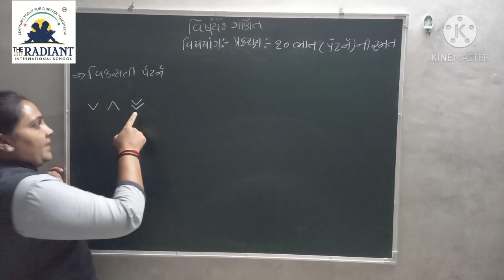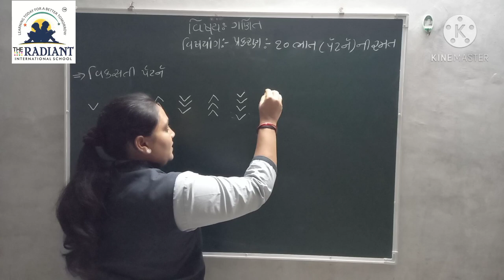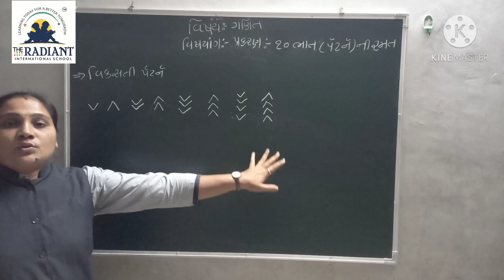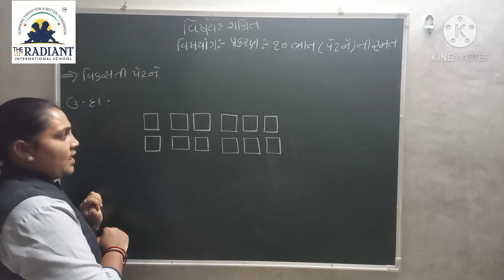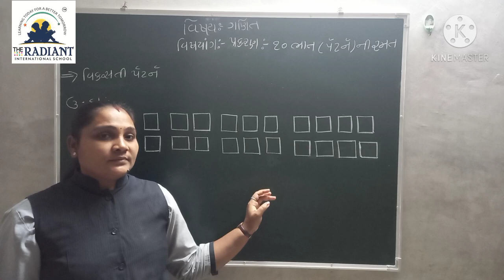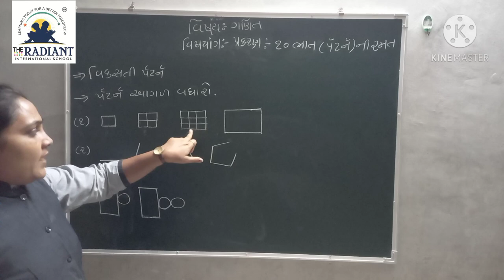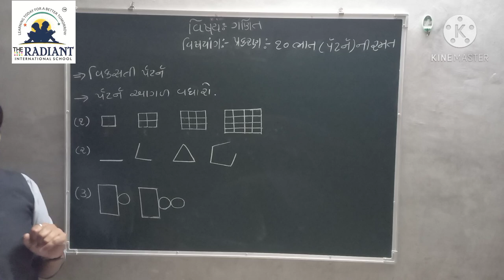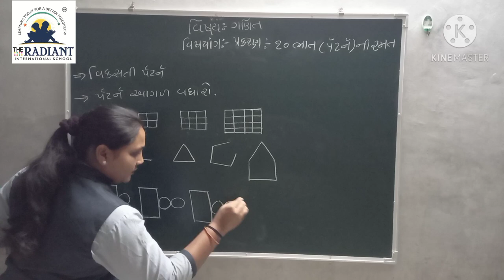Guj Med Std 3 Sub Maths Ch 10 Part 2 1080p